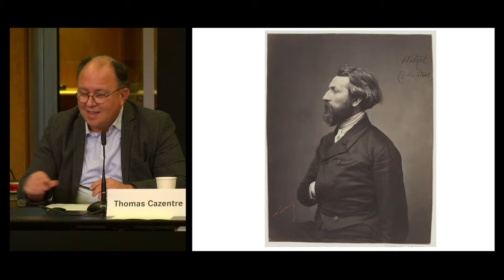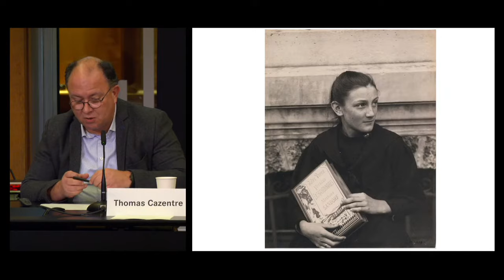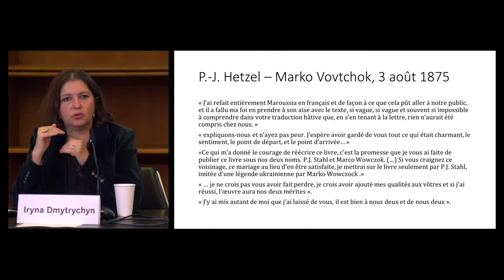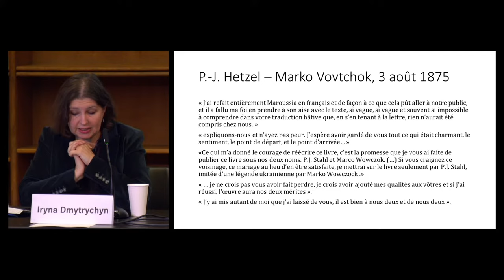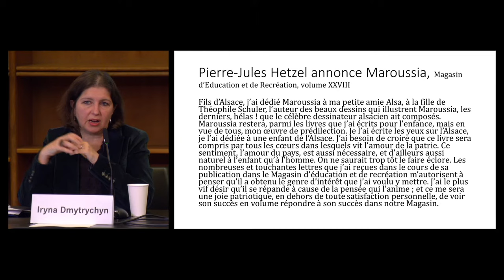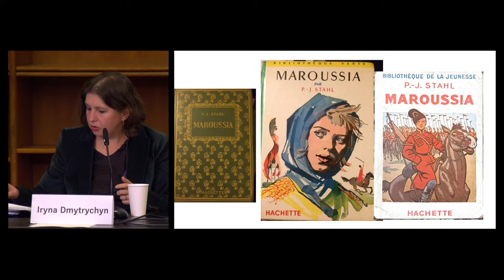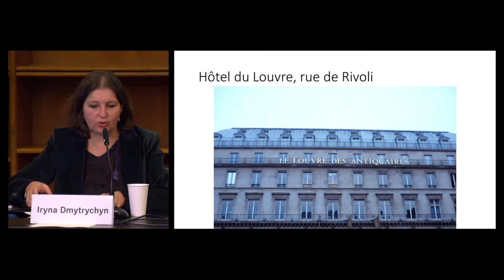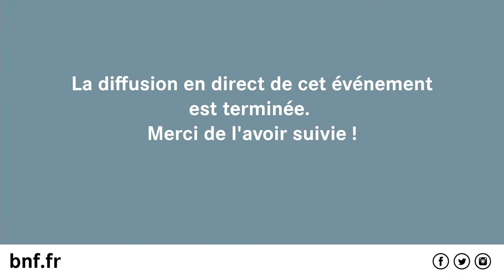« Maroussia », roman de Marco Vovtchok : itinéraires d’un phénomène de la littérature ukrainienne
Histoire qui constitue un classique de la littérature pour jeunesse et a enchanté des générations de lectrices et de lecteurs en herbe, Maroussia est aussi celle d’une appropriation littéraire.

Paru chez un grand éditeur et un des fondateurs de la littérature pour enfants en France, Pierre-Jules Hetzel, le nom de sa créatrice, Marko Vovtchok (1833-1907), a été escamoté dès la première parution en 1878, pour disparaître au fil des rééditions au profit de celui de son adaptateur, P.-J. Stahl, pseudonyme littéraire d’Hetzel.

Comment cette histoire d’une petite ukrainienne du XVIIe siècle est-elle devenue emblématique dans la France de la IIIe République ? Que nous enseigne l’adoption de cette œuvre en France, qui a surpassé sa fortune dans son pays d’origine ? Telles sont les questions qui seront relevées grâce, notamment, aux fonds d’archives de la BnF.

Avec Iryna Dmytrychyn, maîtresse de conférences et responsable des études ukrainiennes à l’Inalco.
Thomas Cazentre, conservateur au département des Manuscrits de la BnF, présente le fonds Hetzel.

Cette conférence a été organisée dans le cadre du cycle « L’Ukraine : affirmation et reconnaissance d’une nation », en savoir plus